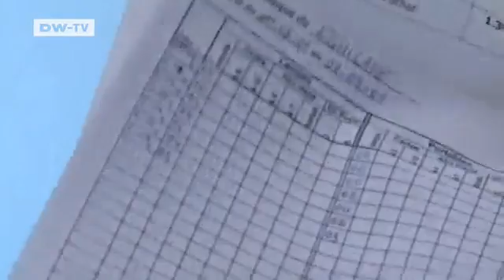Photovoltaic in Senegal | Global Ideas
For the people in southern Senegal, batteries and diesel generators are a primary source of electricity. But now an increasing number of villages are switching to solar power, aided by German technology. In these villages solar panels are used to power charging stations for lamps, cell phones - and even a hospital.